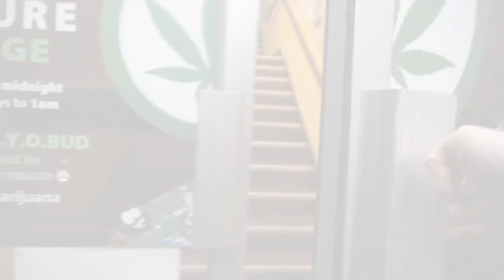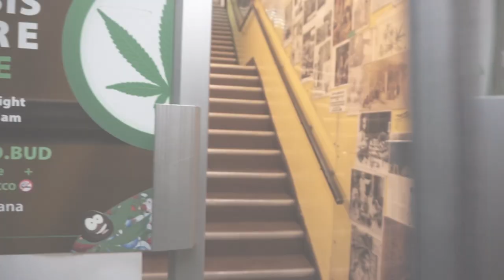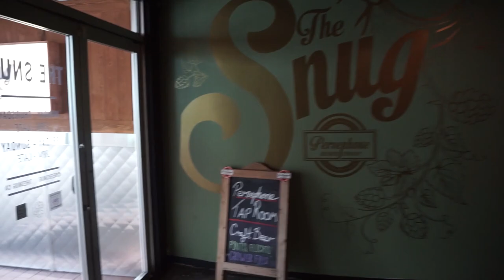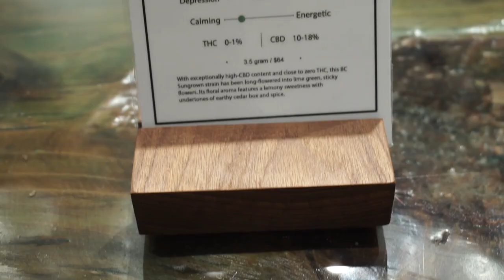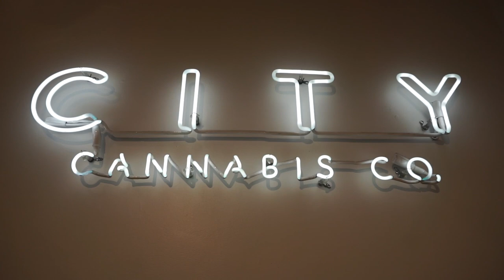vapour trails ep #1 | LOTS OF CANNABIS ft. LULULEMON & TANTALUS LABS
join cobb keen and friends as he navigates canadian cannabis. "vapour trails" is a new vlog that showcases life as one man experiences it in a post-prohibition landscape. in this episode, cobb hits up some local events sponsored by lululemon and tantalus labs, a launch event for weednet at cannabis culture, and a visit to city cannabis co. in the heart of downtown vancouver. cobb finishes up at little mountain shop pop-up on main street where they're featuring ohai life pipes and valentine's day cards.

marijuana became legal in canada on october seventeeth, twenty eighteen and as such, according to the youtube guidlines videos that are documentary and educational in nature which are not graphic and do not glorify use such as this video are suitable for advertising and pass all community guidelines.

we are in no way affiliated with any licensed producer or grower in canada and viewing our content is for educational purposes only. these are all unpaid and unsponsored testimonials and are the opinions of cobb keen and matchstick marijuana alone.

this channel is "under construction" - meaning it will be in a constant state of evolution. i am learning. and making mistakes, errors, or the odd faux pas will only serve to improve the content. i appreciate your constructive feedback and would like to thank you for your patience. feeling my way through this is part of the experience for me, and i hope ultimately for you as a valued fan.

please - let me know how i can make my journey "ours".

(a cheeb media channel)

~trademark~
       2018